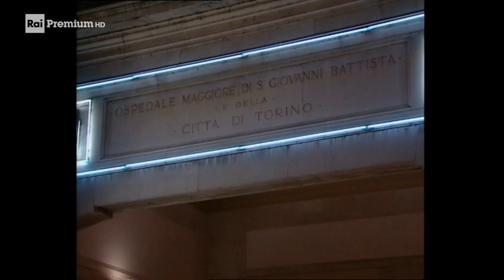Cuori rubati Ep 267